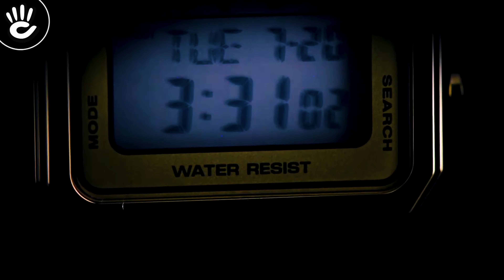Top 3 đồng hồ mạ vàng giá dưới 5 triệu đáng mua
Top 3 đồng hồ mạ vàng giá cực sang trọng đều đến từ đất nước Nhật Bản, với cùng tấm giá 5 triệu hài triều mang đến cho bạn những mẫu đồng hồ đáng mua nhất trong dịp tết này.

Bạn thích đồng hồ mạ vàng nhưng lại không có nhiều kinh phí để sở hữu? Top 3 đồng hồ mạ vàng có giá dưới 5 triệu mà Hải Triều mang đến lần này sẽ là những gợi ý phù hợp nhất. Đến từ những thương hiệu lớn của Nhật Bản như Casio, Citizen và Olym Pianus cho người dùng an tâm hơn về mặt chất lượng cùng như chức năng được trang bị đầy đủ.

00:00 𝐓𝐨𝐩 𝟑 đồ𝐧𝐠 𝐡ồ 𝐦ạ 𝐯à𝐧𝐠

00:23 Đồ𝐧𝐠 𝐡ồ 𝐂𝐚𝐬𝐢𝐨 𝐀𝟓𝟎𝟎𝐖𝐆𝐀-𝟏𝐃𝐅

- Đồng hồ Casio A500WGA-1DF đứng đầu trong danh sách với mức giá rẻ chỉ 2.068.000đ, cùng với đó là kích thước nhỏ gọn phù hợp với cổ tay nhiều người, ngay cả những bạn nữ cũng có thể mang được.

- Đồng hồ điện tử nên phiên bản Casio A500WGA-1DF thể hiện một cách trực quan các chức năng và thông số cho phép người dùng có thể dễ dàng quan sát cũng như thuận tiện hơn trong quá trình sử dụng.

- Đồng hồ Casio A500WGA-1DF có mức giá tầm 2 triệu nhưng lại được trang bị nhiều chức năng, tiện ích như lịch thứ, ngày, tháng, đèn led, giờ thế giới, đồng hồ bấm giờ,... cùng với đó là khả năng chống nước 3ATM.

01:17 Đồ𝐧𝐠 𝐡ồ 𝐎𝐏 𝟓𝟖𝟎𝟕𝟕𝐃𝐌𝐒𝐊-𝐕

- Đồng hồ nam OP 58077DMSK-V là phiên bản đồng hồ sang trọng và thời thượng nhất trong top 3 lần này, bởi không chỉ sở hữu vỏ ngoài được mạ vàng mà nó còn được nhà sản xuất ưu ái đính thêm lên đó những viên đá pha lê vô cùng thời trang.

- Đồng hồ nam OP 58077DMSK-V có giá 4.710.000đ, mức giá rẻ chỉ dưới 5 triệu nhưng lại được trang bị tấm kính sapphire chống trầy đắt đỏ, với khả năng chịu lực tốt cùng độ trong suốt cao, chống lóa sáng đem đến cái nhìn trực quan nhất cho người dùng.

- Mặt đồng hồ OP 58077DMSK-V toát lên nét nhẹ nhàng trang nhã nhưng vô cùng sang trọng với tone màu vàng nhẹ, kim chỉ dạng que cùng cọc số đều được nhà sản xuất mạ vàng tạo nên sự đồng bộ trong thiết kế. Viền ngoài được đình đá pha lê lấp lánh, hợp thời trang.

02:25 Đồ𝐧𝐠 𝐡ồ 𝐂𝐢𝐭𝐢𝐳𝐞𝐧 𝐁𝐅𝟐𝟎𝟎𝟑-𝟖𝟒𝐏

- Đồng hồ Citizen BF2003-84P là phiên bản đồng hồ full vàng có mức giá rẻ chỉ 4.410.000đ, đến từ thương hiệu lớn và lâu đời của Nhật Bản, người dùng có thể hoàn toàn yên tâm về mặt chất lượng cũng như chức năng kèm theo.

- Đồng hồ nam Citizen BF2003-84P sở hữu một kích thước đầy nam tính với đường kính mặt số size 41 cùng bề dày mặt 9mm phù hợp cho người dùng có cổ tay 17 trở lên.

- Đồng hồ Citizen BF2003-84P được thiết kế theo phong cách tối giản với 3 kim 1 lịch, kim và cọc số làm bằng kim loại nổi khối, đầu kim được trang bị tấm dạ quang giúp người dùng dễ dàng quan sát ở những nơi có ánh sáng yếu.

- Khả năng chống nước 5 ATM của đồng hồ Citizen BF2003-84P cho phép người dùng có thể thoải mái hơn trong việc tiếp xúc với nước ở các hoạt động sinh hoạt thường ngày, tuy nhiên người dùng vẫn nên hạn chế không tiếp xúc nhiều với chất tẩy rửa hay nước hoa để luôn giữ được vẻ xinh đẹp cho chiếc đồng hồ.

03:20 𝐊ế𝐭 𝐥𝐮ậ𝐧 𝐯ề đồ𝐧𝐠 𝐡ồ 𝐦ạ 𝐯à𝐧𝐠
♪ Để theo dõi thêm nhiều Video hấp dẫn và mới tại Shop Đồng Hồ Hải Triều các bạn vui lòng nhấn vào đây để theo dõi nhé:

♪ Hotline tư vấn bán hàng: 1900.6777
Source Music:
 - - -  CREDIT  - - -
Script:
Editor:
MC:
Camera operator:
Thiết bị: Nhật Nguyễn Camera - Đại lý chính thức của MagMod tại Việt Nam